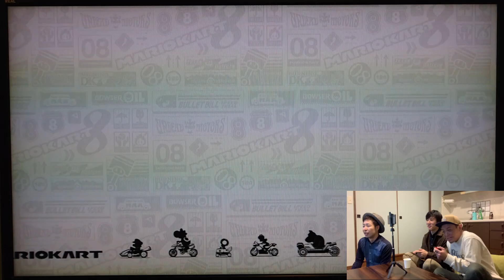よかろうもんYudaiくん・Masaruくんと普通にゲームしてみた！【Switch マリオカート８デラックス（レース編）】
「よかろうもん」のYudaiくん・Masaruくんと、ただゲームしている動画です。笑
ボイトレは一切関係無く、男３人でキャッキャッ遊んでるだけなので、面白い保証はありません！！

「Nintendo Switch」の「マリオカート８デラックス」をやってます。
趣味の範囲なので、レベルの高さは求めないでください！笑

【よかろうもんYudaiくん】

【よかろうもんMasaruくん】

【川野淳】
「ホームページ」